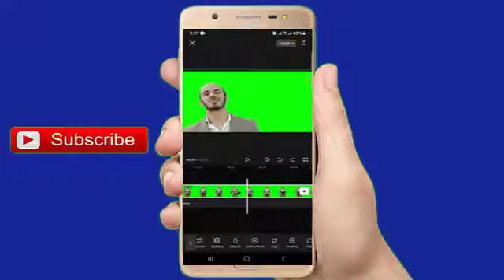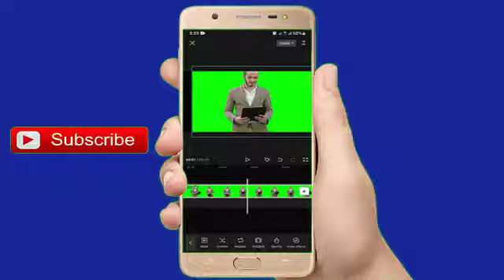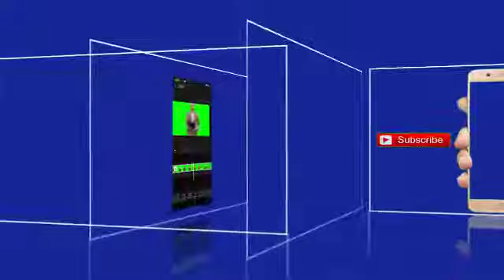Barashada Capcut Casharkii 28aad || Stapillize